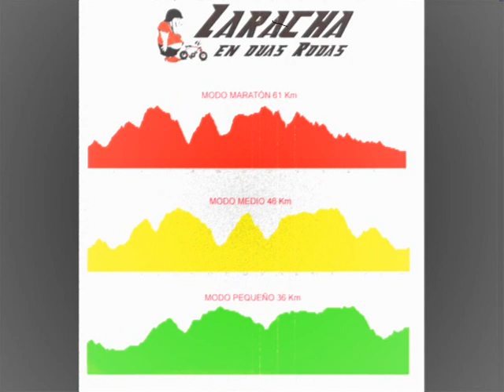MARCHA BTT POLAS CABECEIRAS DO ANLLÓNS 2011 .wmv